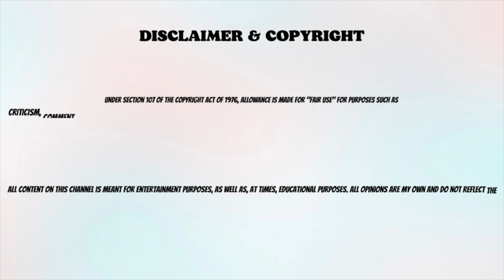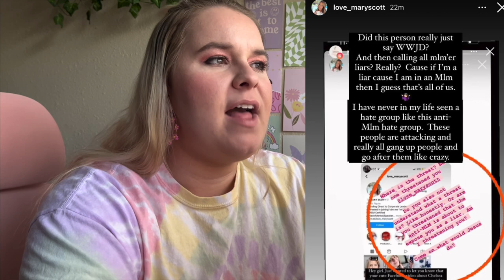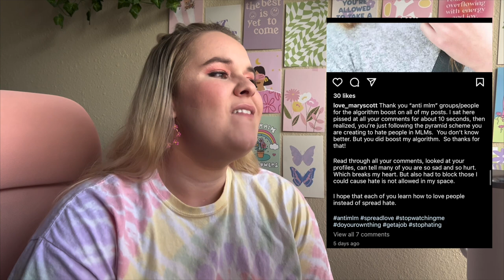THE DEEP LORE OF ANTIMLM AND MARY SCOTT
Slimeeeee (great for play and sensory issues)